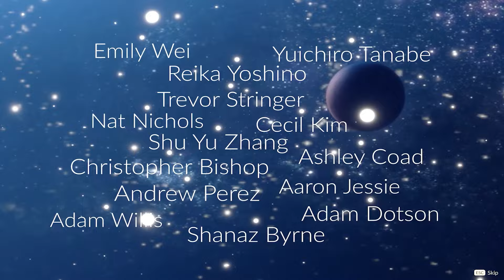Rebirth: I am a Child of the Light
Sky: Children of the Light │ Final Part │ No Commentary

This channel is going to be updated every Tuesday, Thursday, and Saturday